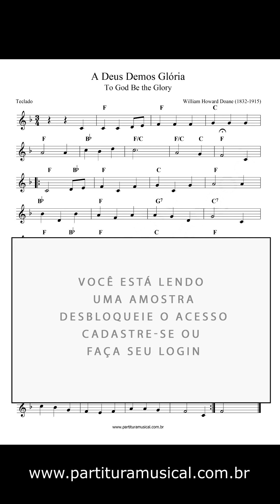A Deus Demos Glória (Teclado) Partitura Adventista - Sheet Music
A Deus Demos Glória
Letra: Fanny Jane Crosby (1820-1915)

Título Original: To God Be the Glory

Texto Bíblico: Dêem graças ao Senhor pela sua benignidade, e pelas suas maravilhas para com os filhos dos homens! Ofereçam sacrifícios de louvor, e relatem as suas obras com regozijo! (Salmo 107:21 e 22)

Tonalidade: original
Formato: PDF
Partitura:
melodias: ✔
cifras: ✔